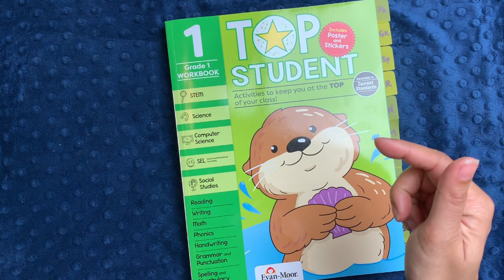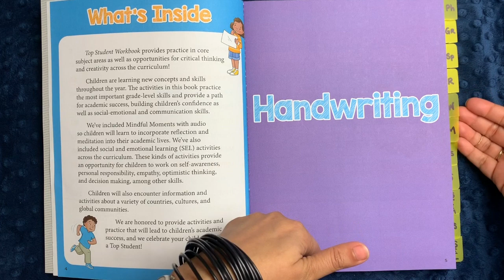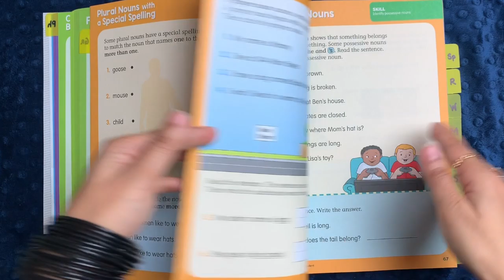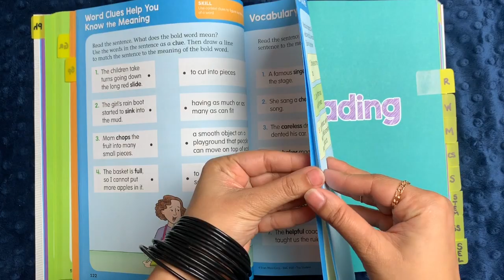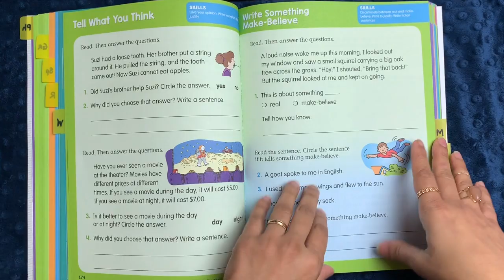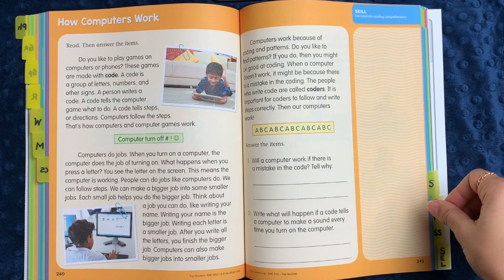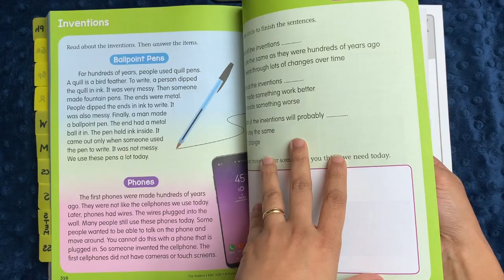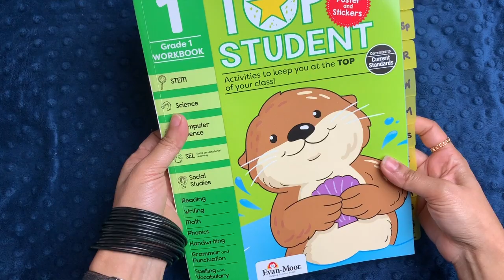EVAN-MOOR TOP STUDENT GRADE 1 WORKBOOK || First Grade Homeschool Curriculum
↓↓↓ CLICK TO SEE MORE INFO ↓↓↓

Hi, friends! If you've been watching my channel since the beginning, you know that we've used Evan-Moor products during our entire homeschooling experience, and I'm happy to announce that I've recently become an Evan-Moor affiliate. In this video, I review the TOP STUDENT workbook for Grade 1, which includes comprehension questions and hands-on activities for a variety of subjects, including math, science, language arts, and social-emotional skills. Products mentioned in the video are linked below.

(on Amazon)

Core subject areas and topics include:
Handwriting
Phonics
Grammar and punctuation
Spelling and vocabulary
Reading
Writing
Mindful moments
Math
Computer science
Science
STEM
Social studies

Want to cultivate a growth mindset in you children? This journal will inspire you and your child to reach for their loftiest goals and to value mistakes as a way to learn along the way!

* THE CRAFTY CLASSROOM:
Searching for ready-to-go, comprehensive, and fun early learning printables? The Crafty Classroom is the perfect source for effective and entertaining educational printables!

Mamas, your search for the perfect chore planner is OVER! This planner will change your housekeeping life!
The code is case-sensitive, has no spaces, and will take $3 off the first year of membership!

My name is Tanya, and I'm a doctor-lawyer turned secular homeschooling mom of 3 rambunctious kiddos, ages 10, 6, and 5.  In these videos, I share what I learn about secular eclectic homeschooling, ADHD & 2e parenting, and intentional living.  Homeschooling certainly isn't for the faint-of-heart, but I'll try to share what has been working for us along the way - as well as what hasn't been working.